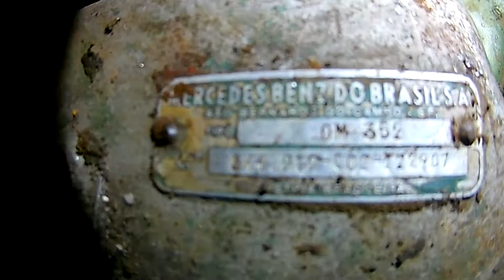Montagem do radiador da colheitadeira slc 2200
Montagem do Radiador parte final da revisão ...